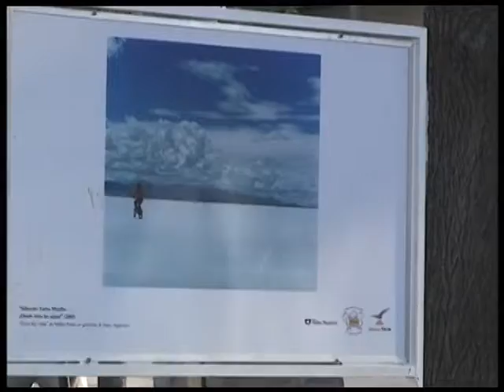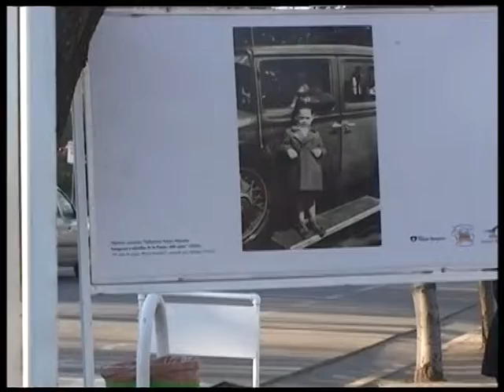MUESTRA FOTOGRÁFICA A CIELO ABIERTO EN PARQUE SAN MARTÍN